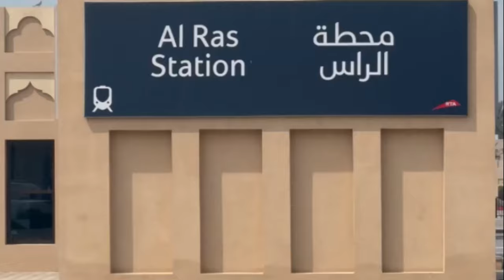Золото и бриллианты: Путешествие по Золотому рынку Дубая